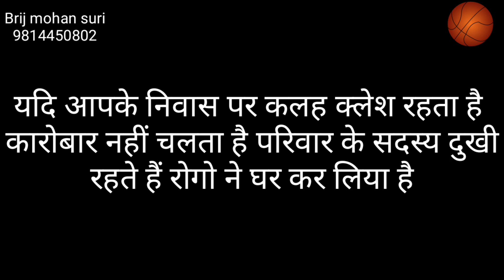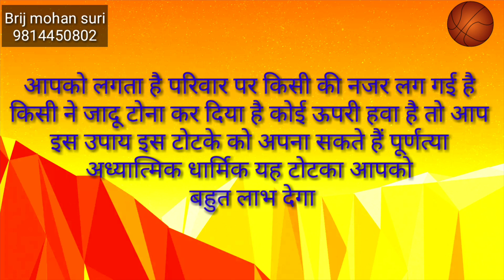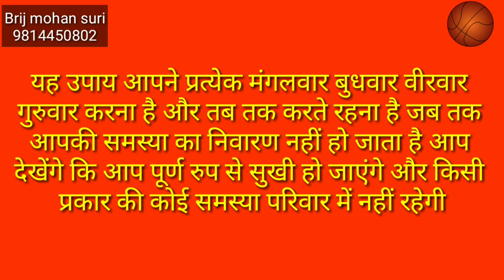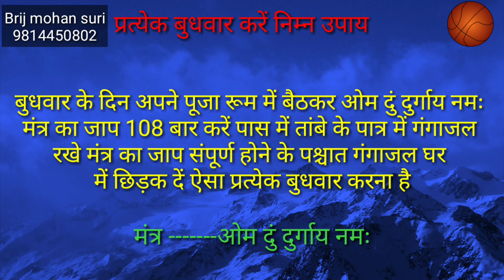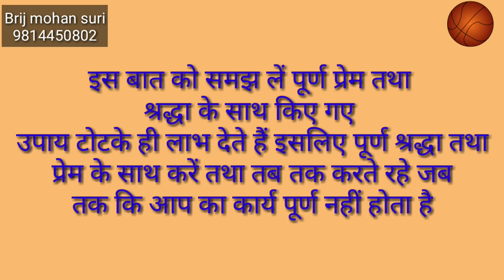सुख शांति का महा उपाय Youtube के इतिहास में पहली बार रामबाण उपाय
सुख शांति का यहां पर रामबाण उपाय दिया जा रहा है जिसे करने से जहां आप सुख की प्राप्ति करेंगे वही धन दौलत अपार आएगा कर्ज मुक्ति होगी और परिवार में बहुत शांति आएगी यह उपाय आप श्रद्धा और प्रेम के साथ करें तांबे का एक बर्तन ले लें और उसमें गंगाजल रखा करें उस गंगाजल को जब घर में साफ सफाई हो जाए उसके बाद घर में पूर्ण रुप से चढ़ के जैसे इस वीडियो में बताया गया है यदि घर में नॉन वेज बनता है तो फिर यह उपाय मत करें या मंगलवार बुधवार वीरवार 3 दिन नॉन-वेज मत बनाए कोई बाहर से खा कर आ जाए तो कोई समस्या नहीं है घर में पकाना नहीं है और घर में बैठकर खाना नहीं है